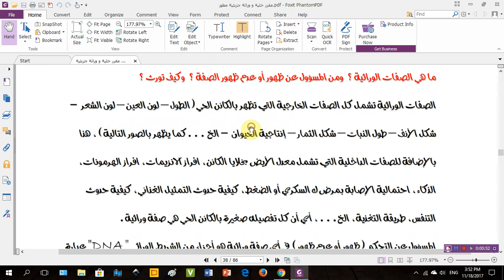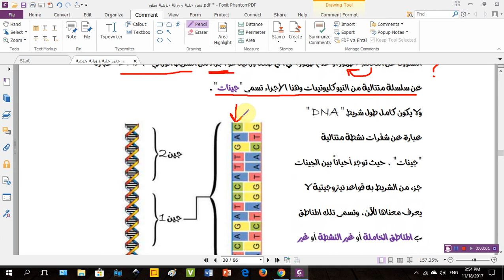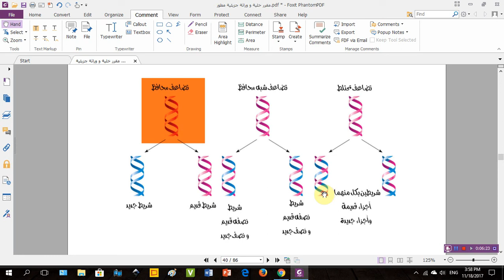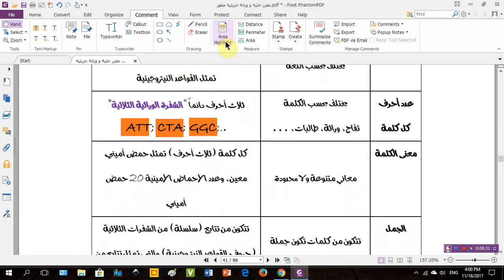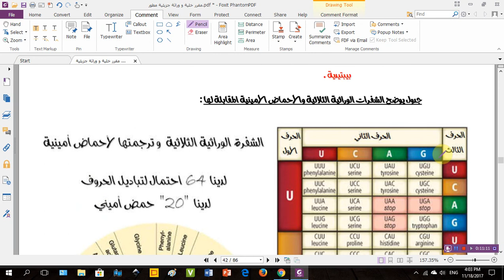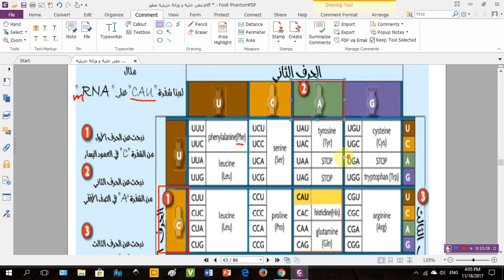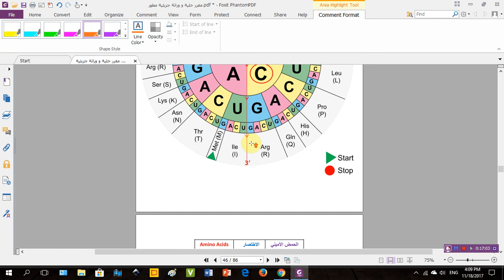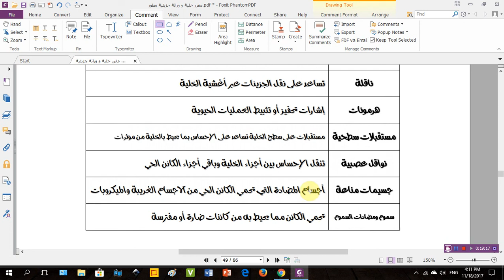Translation of genetic Code (ترجمة الشفرة الوراثية)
شرح كيفية ترجمة الشفرة الوراثية الثلاثية من جدول الشفرات أو دائرة الشفرات الوراثية.